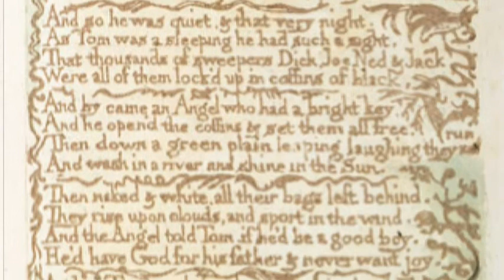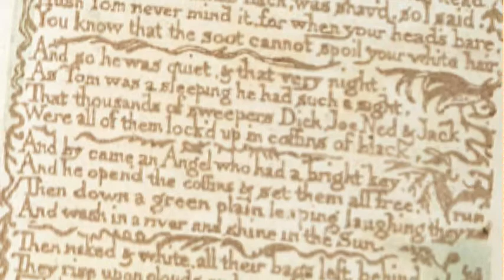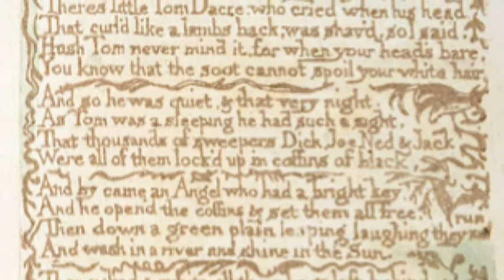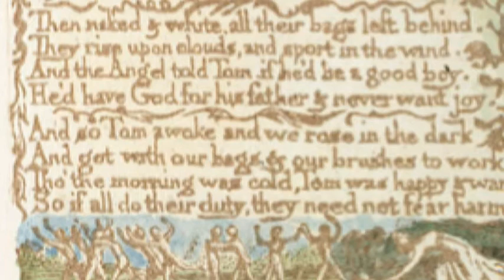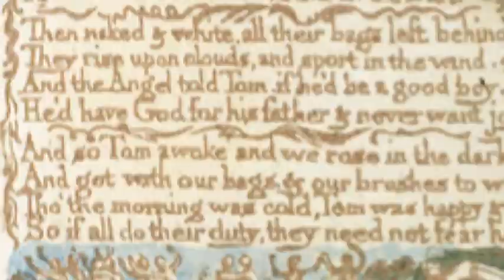The Chimney Sweeper from the Songs of Innocence